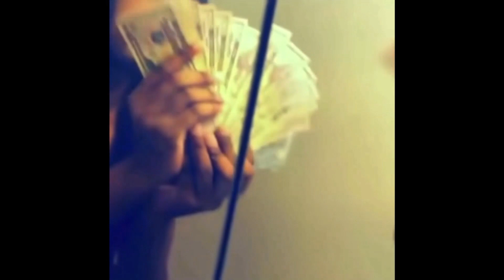The greatest horror, shooter game has returned (part11) 🙌🏾🧟‍♂️🧟‍♂️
Roll up ￼spark up enjoy the content 🏚😎